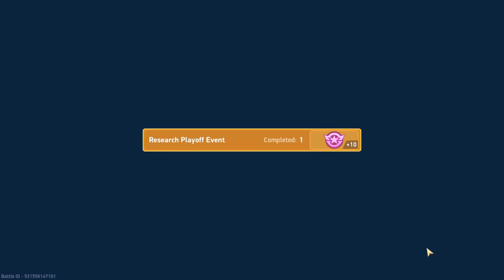One MAXED mech in CPC? I wonder WHY they did this - Mech Arena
Was it a one mech challenge? Why?

My Clan - [KAX] ID: 4342
*Any clans without these ID's are NOT MINE.*
*KAX only has one clan. There are no others*

My Main Account - YT@KAXGaming ID: 41078787
My Alt Account - KAX ID: 46546095
*These are my accounts. If they don't have these ID's, they are NOT ME.*